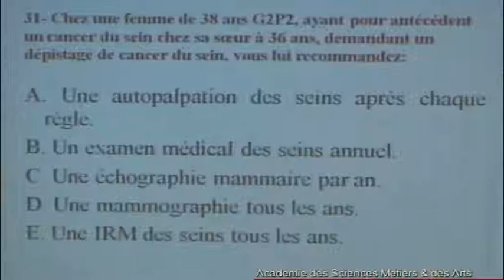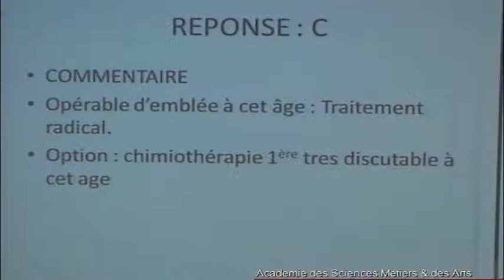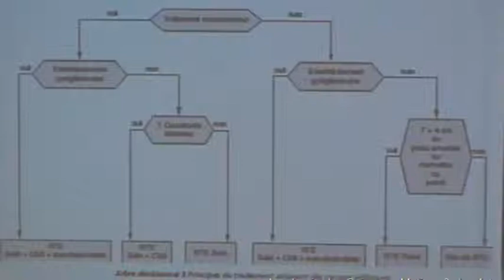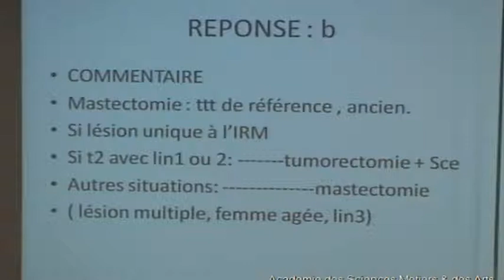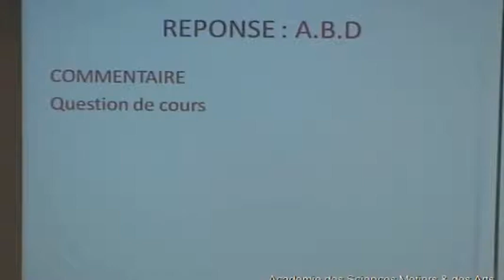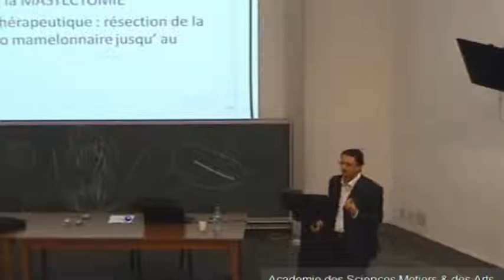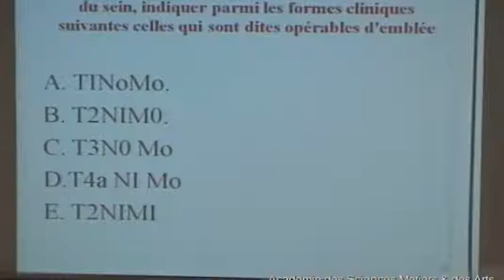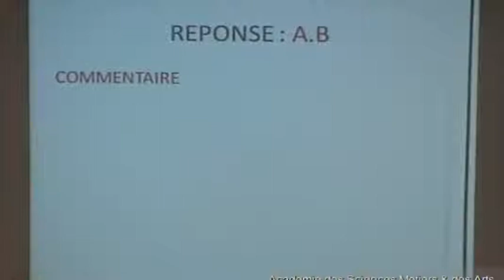CANCER DU SEIN L'ESSENTIEL PARTIE 2